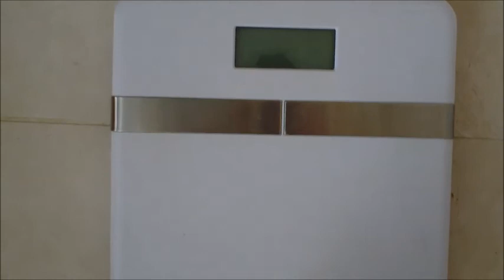Jakefit Episode 11: Bearded Bicycle Riding Burnout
Does this helmet make me look sexy?
Post some comments!  I love hearing from you guys!